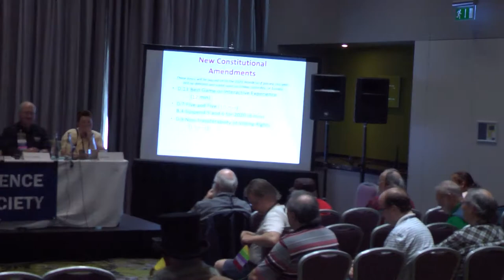2019 WSFS Business Meeting - Sunday - Part 4 of 9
The Business Meeting of the World Science Fiction Society, held at Dublin 2019: An Irish Worldcon, the 77th World Science Fiction Convention, in Dublin, Ireland The convention ran August 15-19, 2019. Business Meeting sessions started on Friday, August 16.

Sunday is the second Main Business Meeting, where proposals to amend the WSFS Constitution are debated and voted upon.